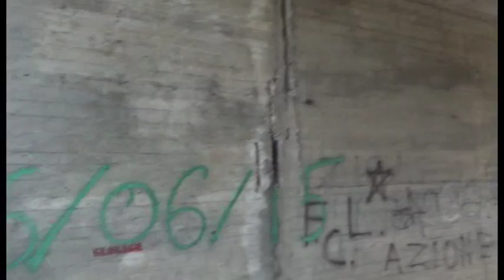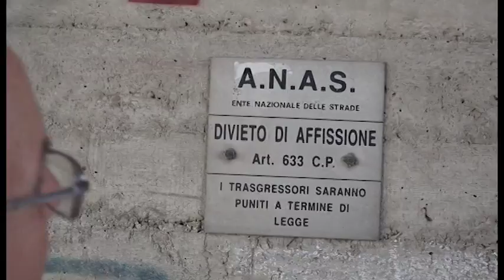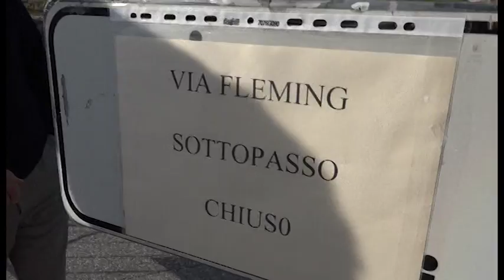Sos Arezzo Tv - Sottopassaggio pericolante in via Fleming